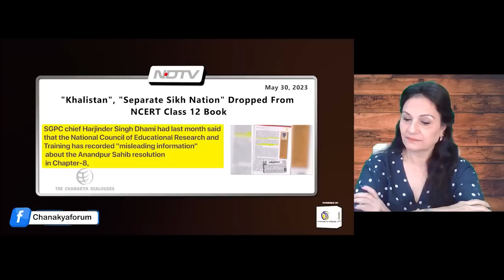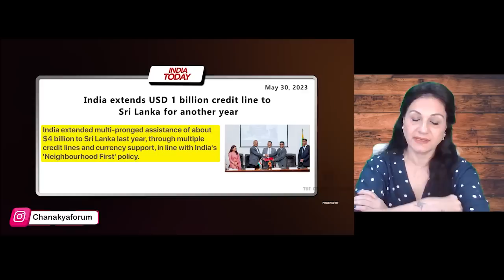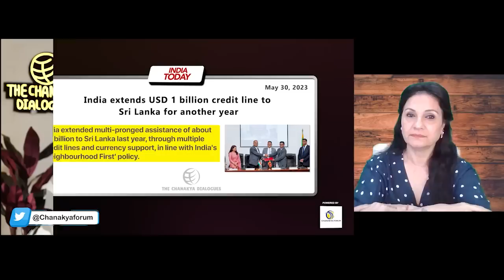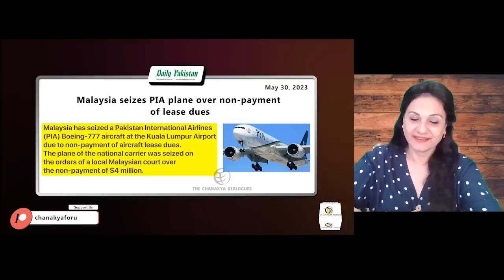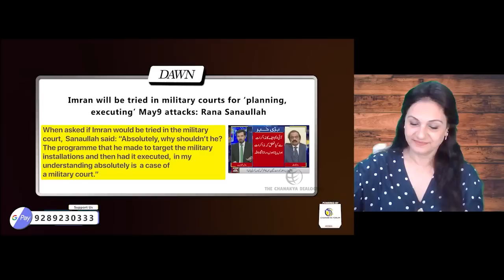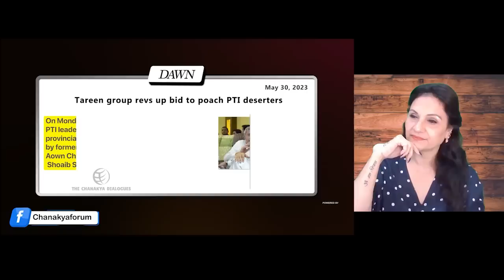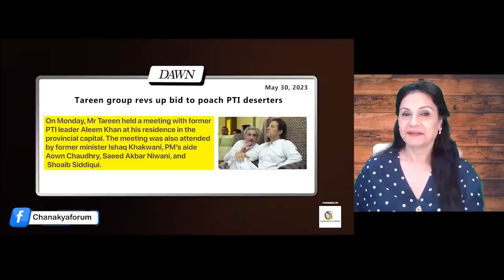Gaurav Arya ने पाकिस्तान को गजब धोया || Ex Muslim Pooja Parveen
Fearless Indian woman.
Enjoying Life and advocating the peace and beauty of the Sanatana Dharma.

My keys interests are in Painting, Poetry, Vlogging and Social work.
if you wish to support me - UPI - parveenupadhyaya99@okicici
                                                 Name: Parveen Pranav Upadhyaya
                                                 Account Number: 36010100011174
                                                 IFSC Code: BARB0MCVERS